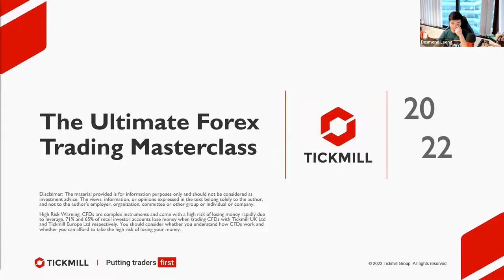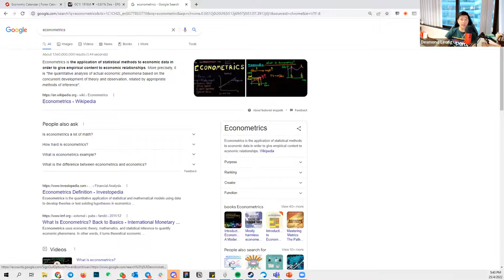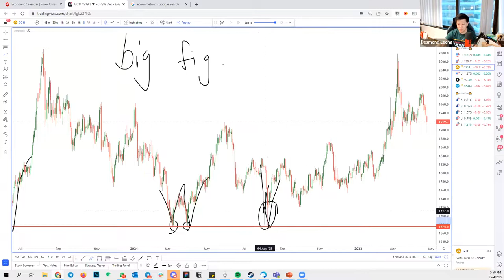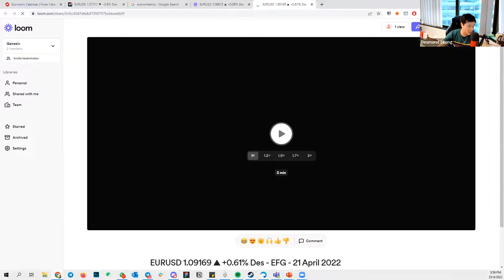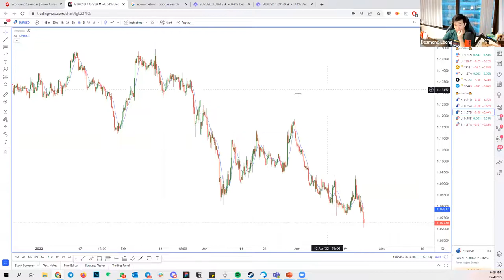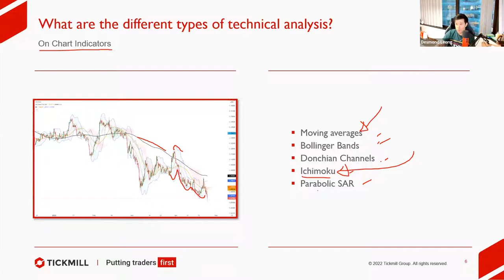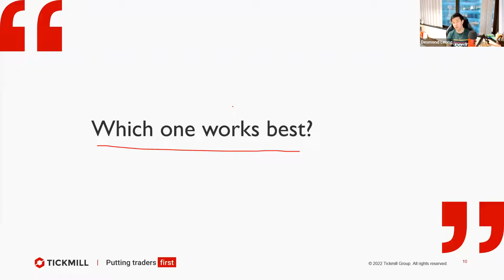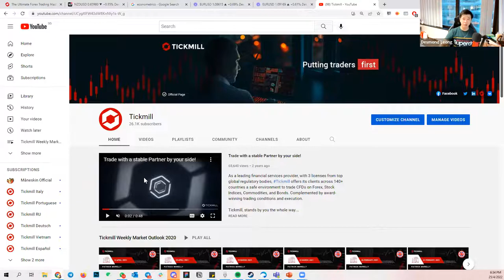Introduction to Trading / The Ultimate Forex Trading Masterclass with Desmond Leong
Get ready to expand your knowledge on Forex trading, technical and fundamental analysis and sharpen your trading skills by participating in our upcoming Live Webinars conducted by our team of professional analysts, suitable for both novice and experienced traders.

Here is the schedule of our webinar series:

April 11th | 10:30 GMT+1 | Introduction to Trading | Desmond Leong
April 25th | 10:30 GMT+1 | Technical Analysis 101 | Desmond Leong
May 9th | 10:30 GMT+1 | Fundamental Analysis 101 | Cassandra Ng
May 23rd | 10:30 GMT+1 | Support & Resistance - Part 1 Pullbacks, Overlaps and Swings | Desmond Leong
June 6th | 10:30 GMT+1 | Support & Resistance - Part 2 Trendlines and channels | Desmond Leong
June 20th | 10:30 GMT+1 | Advanced Ichimoku Kinko Hyo | Cassandra Ng

This webinar is for information and educational purposes only. Tickmill does not provide any investment advice.